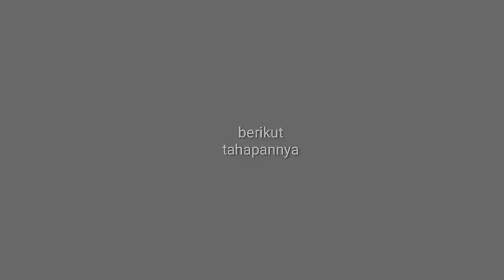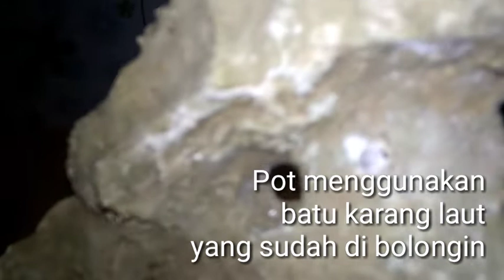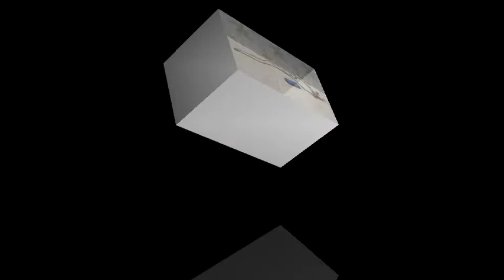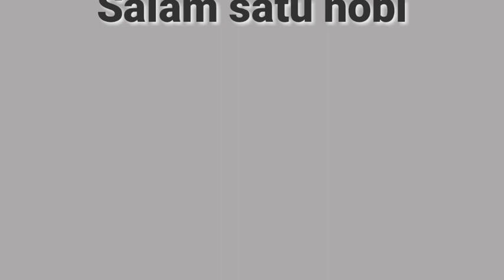membuat sendiri serut mame cascade on the rock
membuat sendiri serut mame cascade on the rock dengan pot karang laut